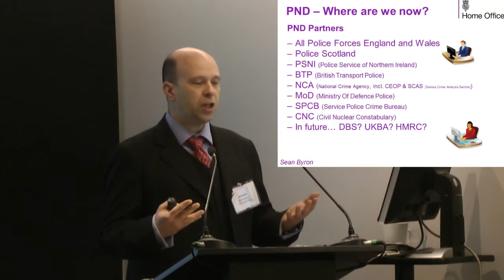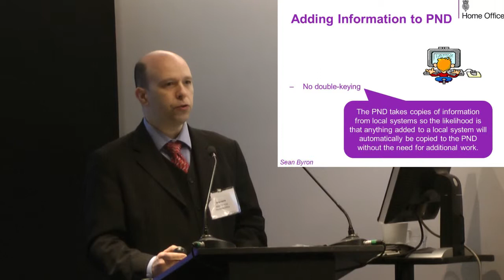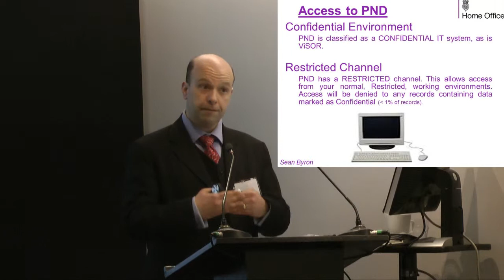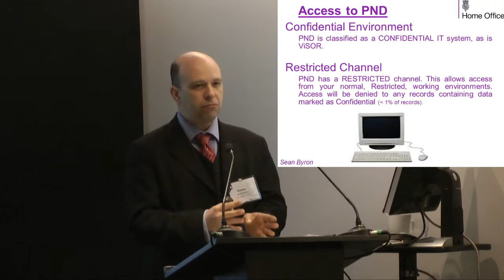MASH Conference 2014: DS Sean Byron - The National Connection Through Intelligence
This year's MASH: Intelligence-Led Safeguarding conference looked at the progress of the multi-agency safeguarding hub model and how it is being applied in different counties. Watch highlights of Detective Sergeant Sean Byron of the Home Office PND Project talk about the ways in which local partners can use the Police National Database to inform their efforts to protect vulnerable people. for more stories from the event.